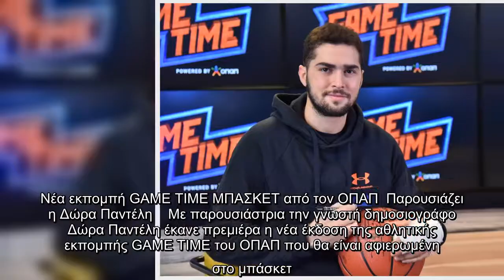Νέα εκπομπή GAME TIME ΜΠΑΣΚΕΤ από τον ΟΠΑΠ